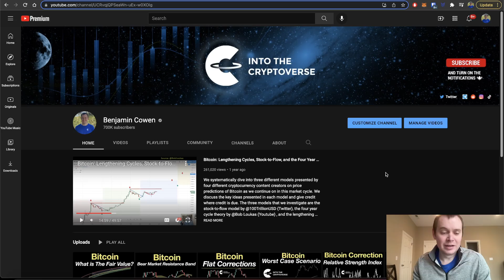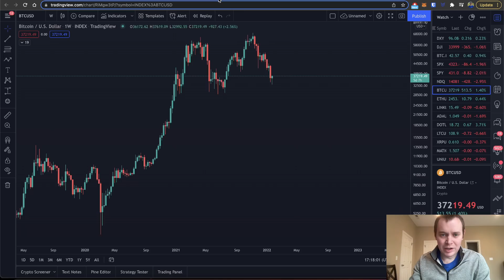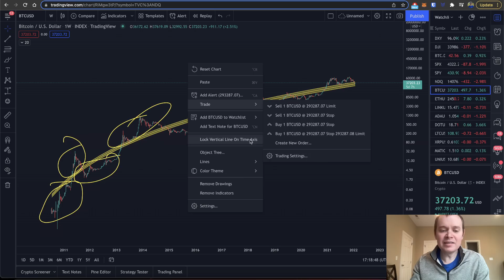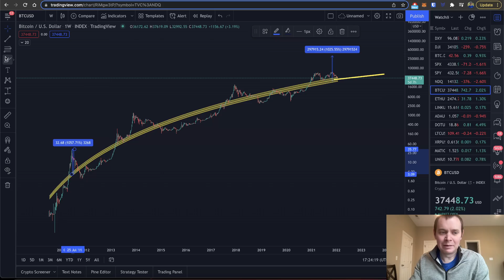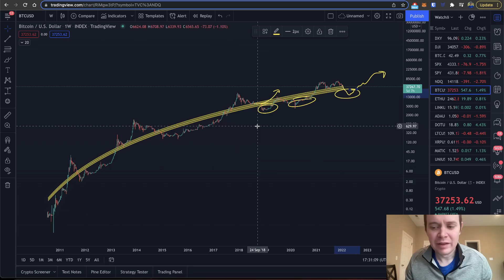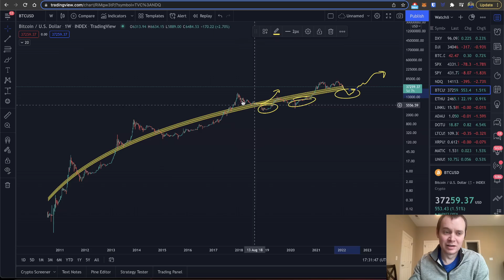Bitcoin Fair Value Logarithmic Regression (Celebrating 700,000 Subscribers!)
In this video, we further unpack the idea of the fair value of Bitcoin according to logarithmic regression. Can Bitcoin bounce out of the fair value logarithmic regression band like it did in 2013? Or will Bitcoin ultimately fall back below it? Let me know where you think the price of Bitcoin is headed in the comments!